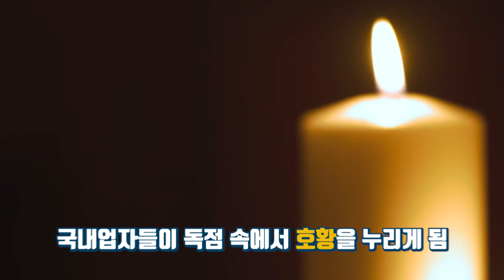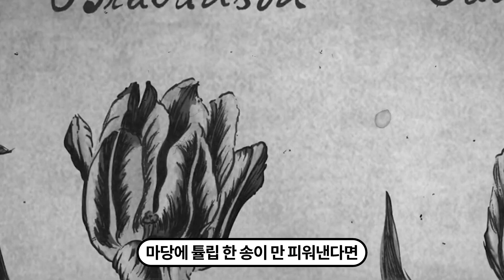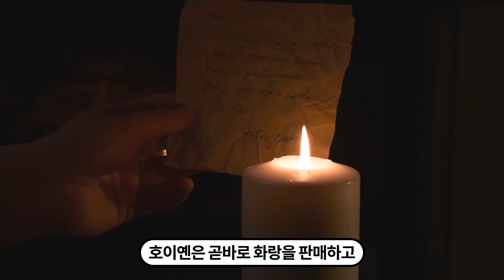한 화가가 거장이 될 수 밖에 없었던 이유 : 17세기의 비트코인 튤립파동이란?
17세기 네덜란드를 몰아친 튤립파동에 얽힌 한 화가의 이야기